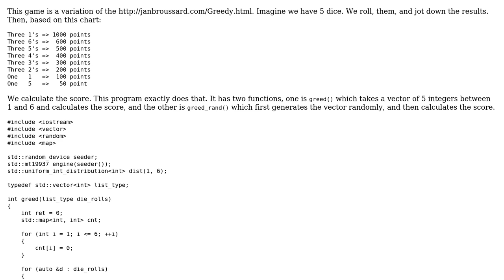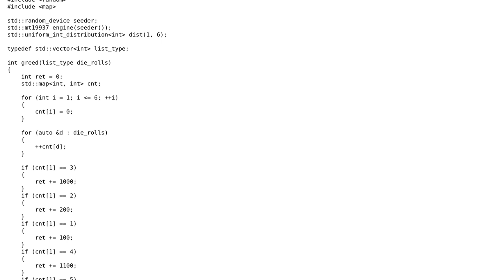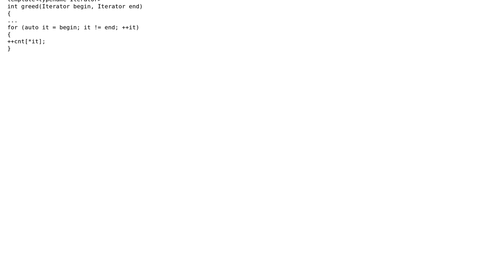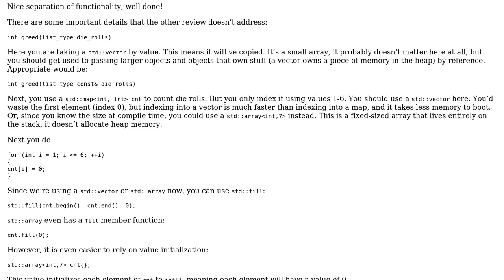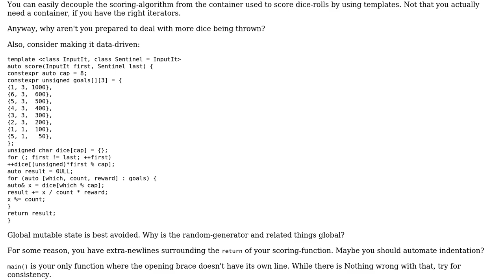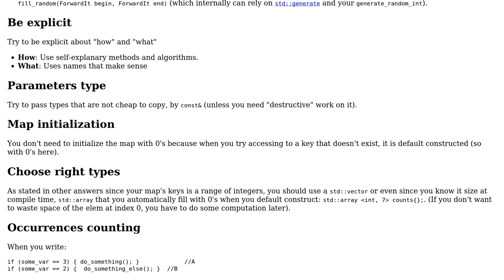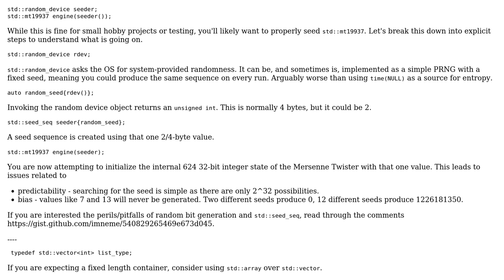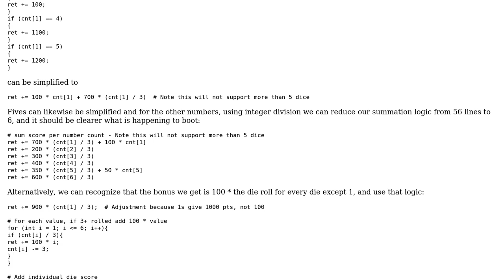A dice game called "Greed" (6 Solutions!!)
A dice game called "Greed"

With thanks & praise to God, and with thanks to the many people who have made this project possible! | Content (except music & images) licensed under CC BY-SA | Music | Images & others | With thanks to user Toby Speight user TemporalWolf user Snowhawk user Pezo user Errorsatz user Deduplicator user Cris Luengo user ChubakBidpaa user Calak and the Stack Exchange Network Trademarks are property of their respective owners. You are responsible for your own actions.